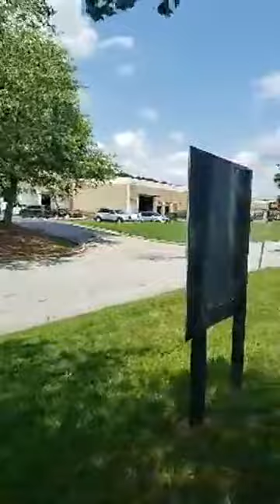LadyFrijoles De La Caravana Migrante De Honduras Cuenta Su Vida Catracho En USA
los caravaneros de la caravana madre migrante de honduras que antes cruzaron el rio para llegar a USA ahora fueron totalmente frenados en la frontera sur de chiapas mexico. Ya no entraran a mexico ningun caravanero de la caravana madre migrante de honduras .
LadyFrijoles nos cuenta acerca de su vida en USA y como ha sido buscar trabajo en las calles de lo que ustedes ya saben.. si. ya todos sabemos que a los catrachos no saben y no les gusta trabajar, asi es que realizan trabajos sencillos como por ejemplo, pedir limosna y vender compania al mero estilo scort.